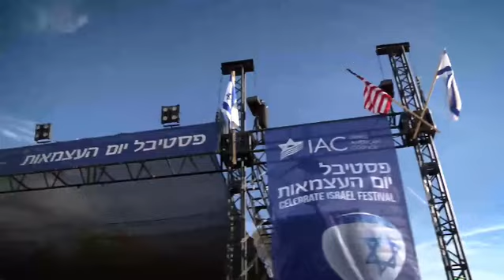Thank you LA CI Video